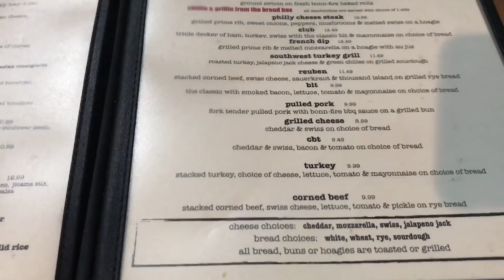We Were So Close! Arizona Archery Hunt Vlog #3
Links